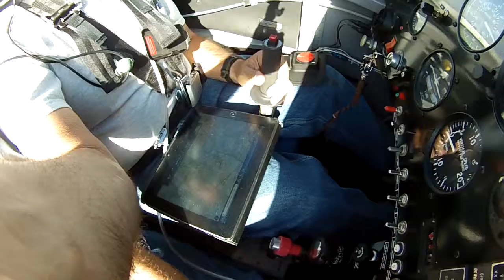Top Of The Climb 5-18-14